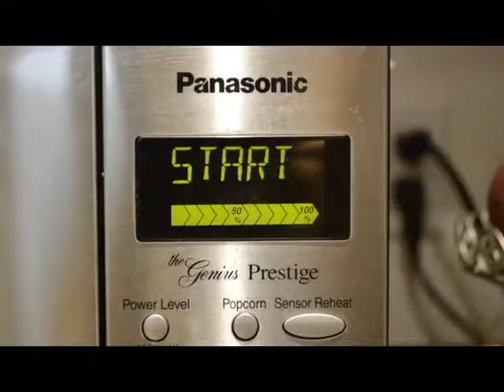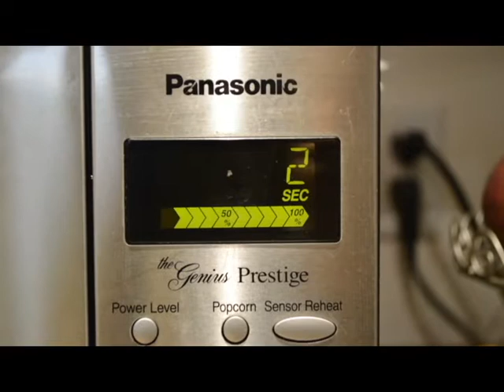SuperFast Jellyfish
Another school project. This time it's a music video for Superfast Jellyfish by Gorillaz.